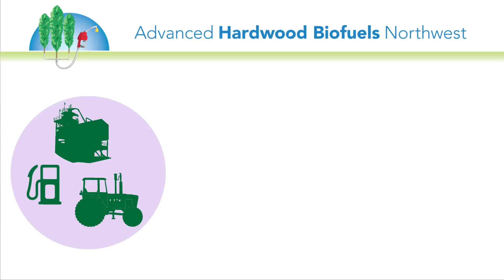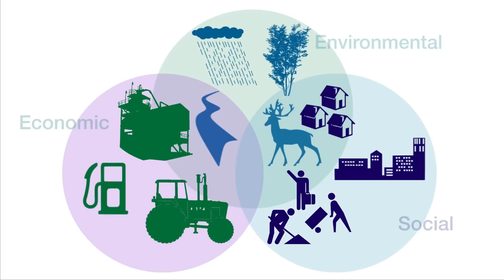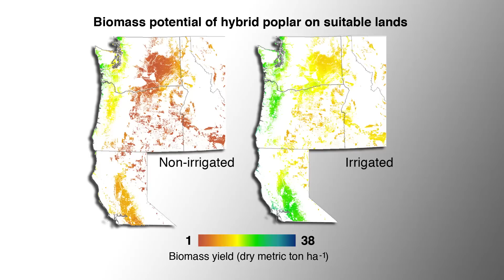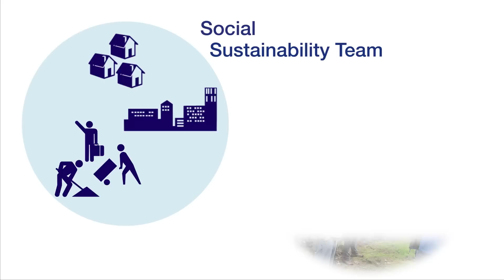Sustainable Hardwood Biofuels for the Pacific Northwest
This video provides an overview of key sustainability issues that the AHB sustainability team is investigating. It starts with importance of sustainability study and who are doing this sustainability research. Then the video focuses on environmental, economic and social aspects of the biofuels sustainability and how this integrated effort will ensure developing a sustainable hardwood biofuels framework in the Pacific Northwest.